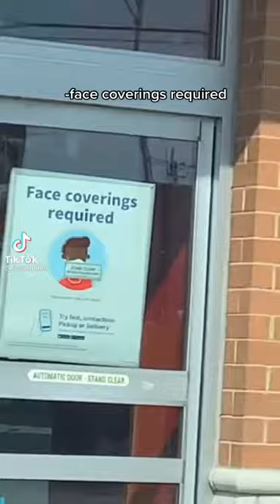When face covering is required but you drop you mask in the soup